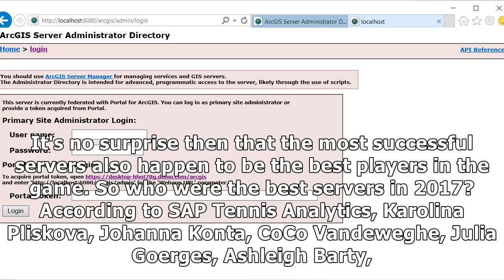Sap insights: who was the best server in 2017?